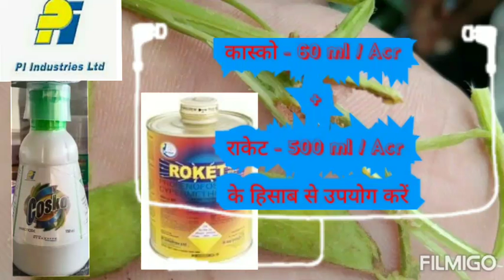सोयाबीन में इल्ली के नियंत्रण के लिए जरूर देखें कैसे करें इनका उपाय अन्य किसान भाइयों को भी बता दें